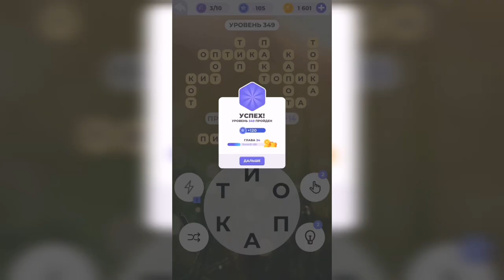Линия слова / Реки и озера / Уровень 349